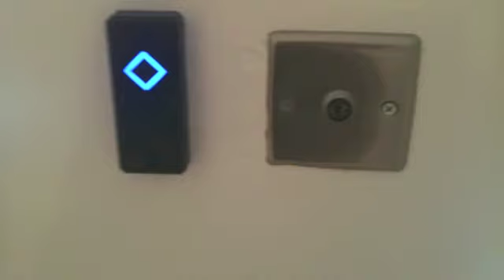One Damansara Block B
One Damansara, D'sara Damai P.J.
Block B, Intermediate , 1001sft,
2+1 Rooms, 2 Parking, Greenary view.
Price from RM420K nego
Call : Biana Yap @ 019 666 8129 for view appt.